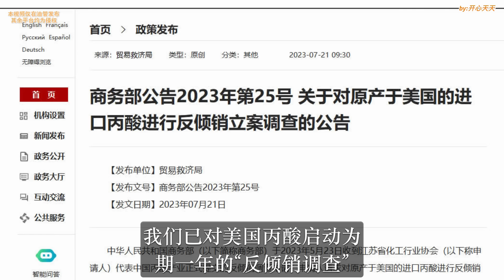拜登對中國征收3倍關稅，不到24小時，中國宣布最強硬反擊